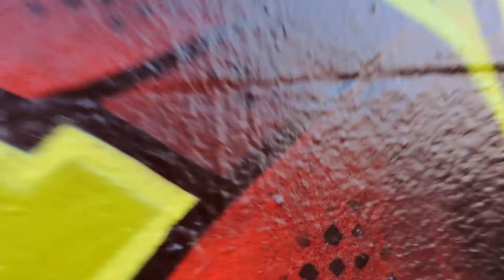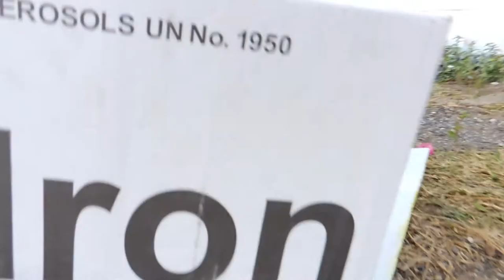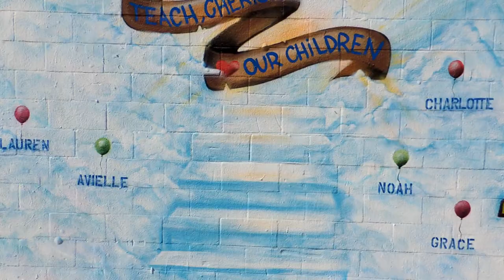Tribute to Stony Brook by WIE, PNER, LASER & KIES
Tribute to Stony Brook by 4 Graff Artists in Orlando FL..
WIE BWS, PNER OU, LASER BWS & KIES 7HOODS

Video by ONLY US